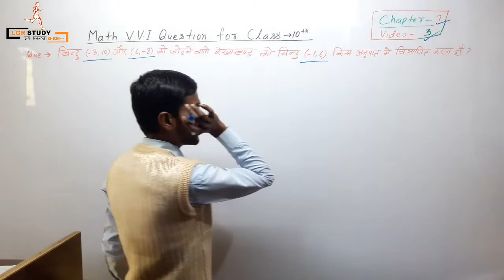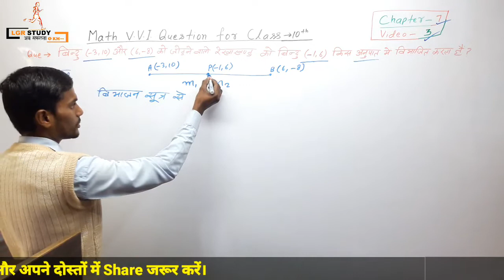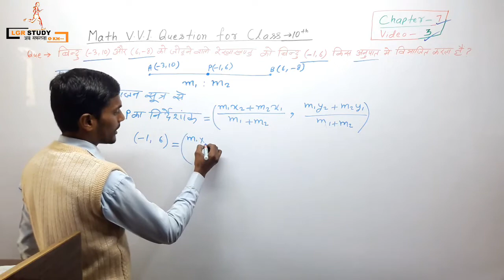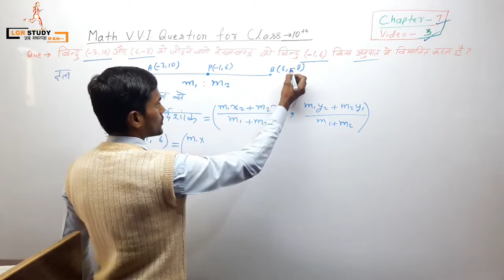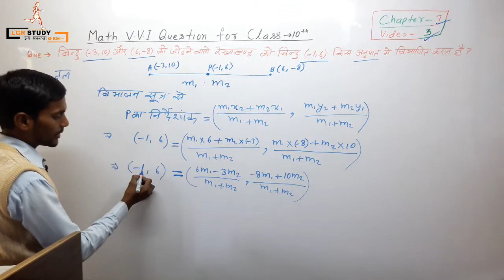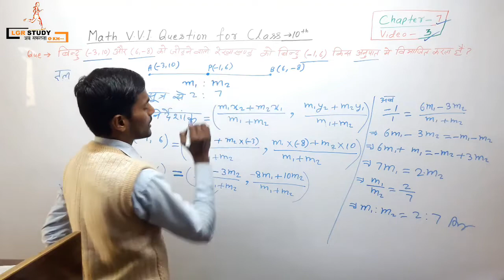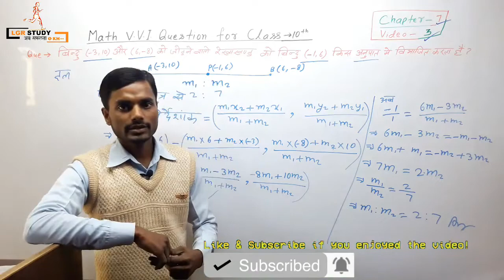Math vvi subjective que 10th bseb 2020 By R B Yadav || LGR Study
🔥आने वाले बिहार बोर्ड 10th परीक्षा के लिए सभी सबजेक्ट का  Model Paper , vvi Subjective que और vvi objective que तथा Revision Notes का PDF  के लिये ऊपर दिये गए लिंक पर क्लिक कर के हमारे App को डाऊनलोड करे!!!